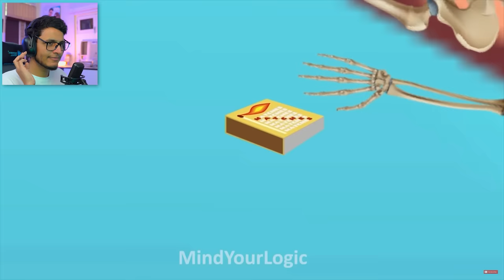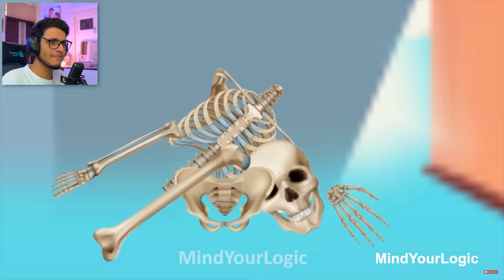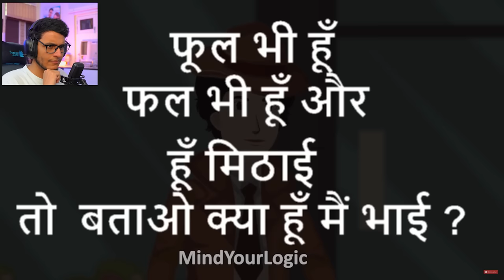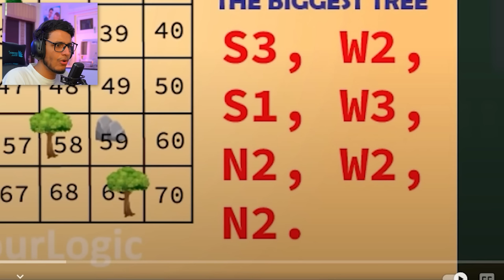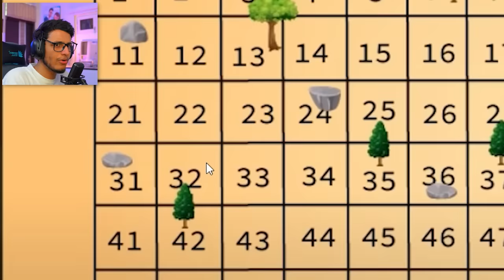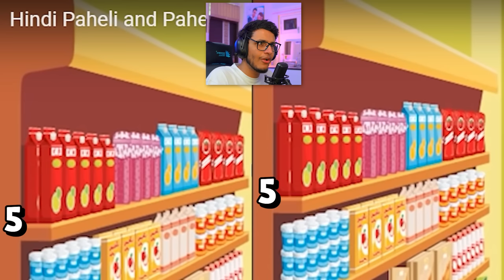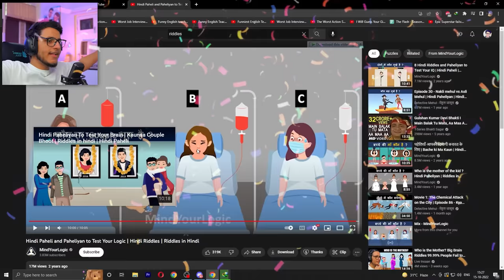Big Brain Riddles 99.9% People Fail to Solve (Part 2)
Today we solve some big brain riddles 98.2% Indians fail to solve.

Original Video by @MindYourLogic